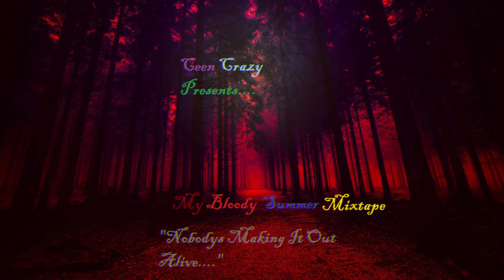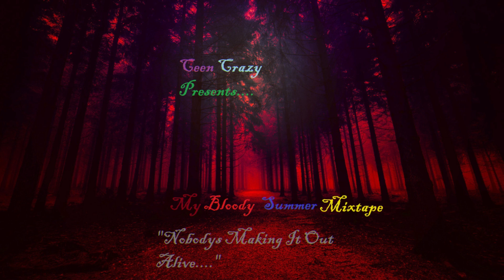Ceen Crazy - Serious (Dstag & Gamo3r Diss) [My Bloody Summer Mixtape] (Official Audio)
Im Serious about Bars!💯🎧✌️👽✌️😈🖕🔪🩸🔥 CeenCrazy #2024